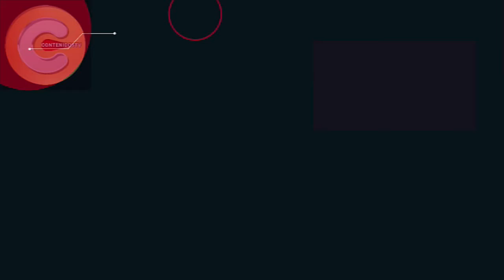MARZO EN CONTENIDOSTV